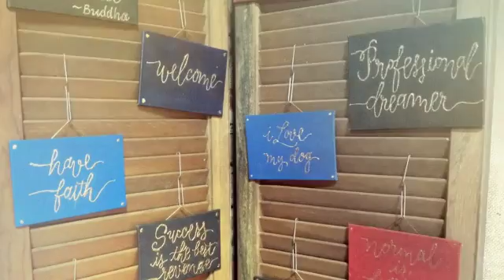Lullwater Sisters New Home!